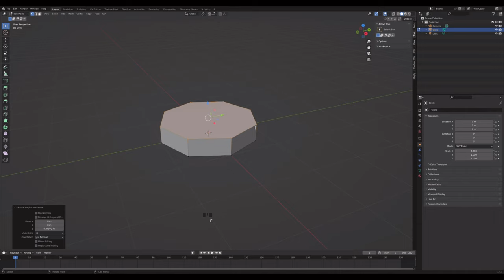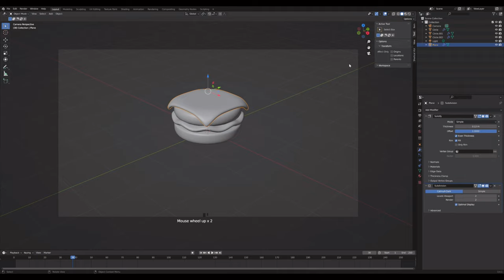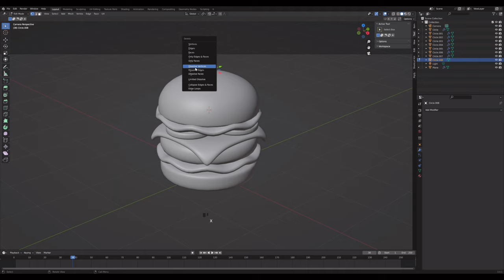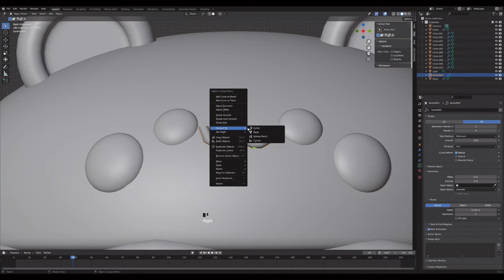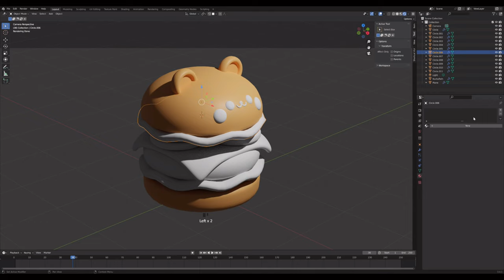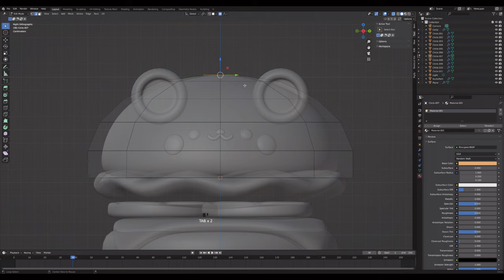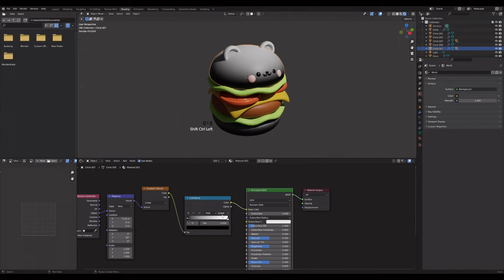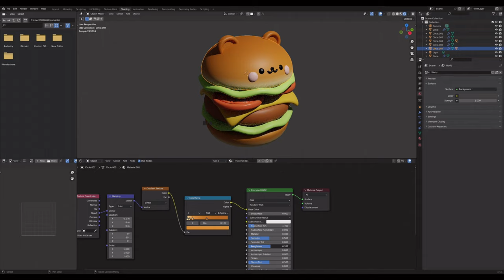How to make a cute 3D hamburger - Blender 3D beginner tutorial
In this video, I will show you how to make a cute 3D bear burger in Blender. We will go through the modeling, texturing, and rendering process. Thank you for stopping by, and I hope you enjoy the video 💛

 🌿 music
♪ stream cafe - boy meets girl
link: youtu.be/TQvXEza4fPc